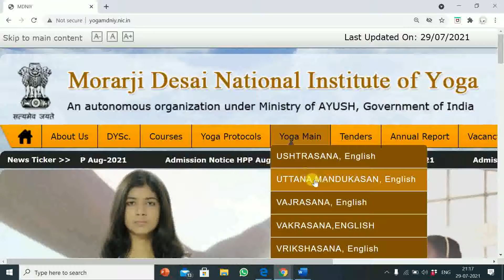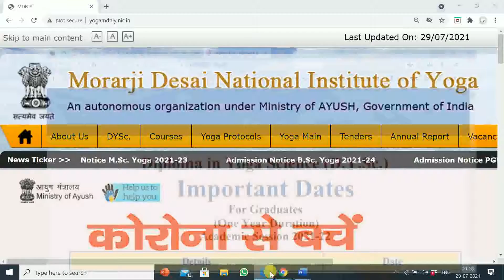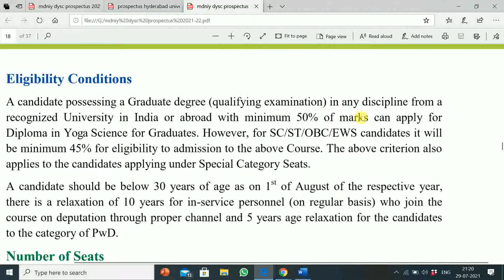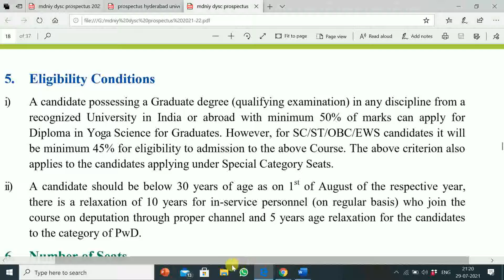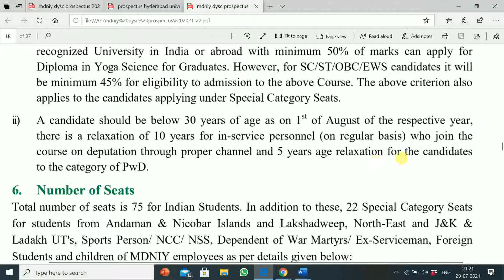MORARJI DESAI NATIONAL INSTITUTE OF YOGA DELHI | D.Y.Sc ENTRANCE EXAM 2021 | ELIGIBILITY CRITERIA